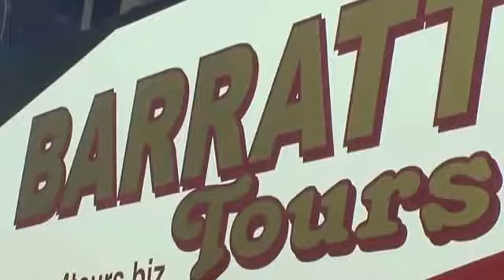4tours.biz/tours - Day Tours Limerick...061 333 100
- Day Tours Limerick...061 333 100

Greetings from Barratt Tours - we provide a fascinating selection of tours ranging from our highest rated day tours from Limerick, Ennis and Dublin to our shortbreak packages.

All of our tours offer the highest standards of personal service, we use high spec touring coaches and qualified driver/guides to offer the best possible experience of Ireland...

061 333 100